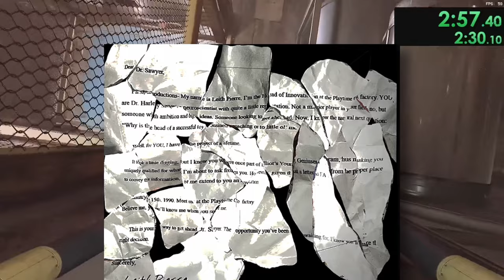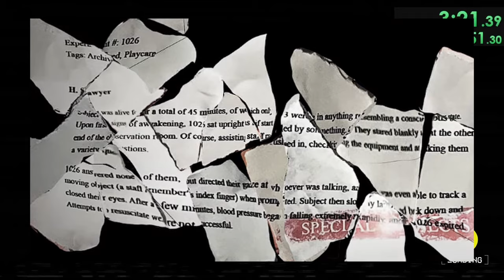*NEW* Chapter 4 ARG CLUES + MERCH & PLUSHIES! (Poppy Playtime)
⭐⭐⭐DISCORD IN MY YOUTUBE DESCRIPTION :D⭐⭐⭐
NEW Poppy Playtime CHAPTER 4 CLUES, Official Halloween COSTUMES, Chapter 2 REMASTERED, a YARNABY PLUSH, and much more in todays video, packed together like a sandwich! 🥪

Happy Halloween... 🎃🍬

TIMESTAMPS:
00:00 - Intro
00:10 - New Halloween Costumes
00:37 - Chapter 2: Remastered
1:00 - Yarnaby Plush
1:30 - Big Juicy Stuff
3:40 - Outro

My channel is about horror games and mascot horror games, if you don't like that then don't watch me...